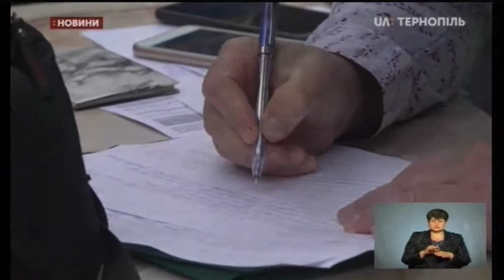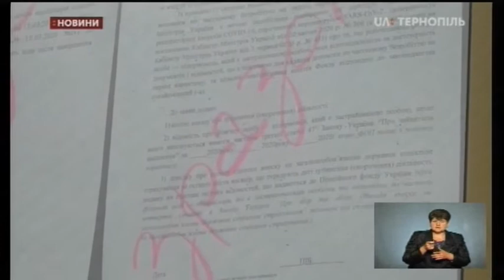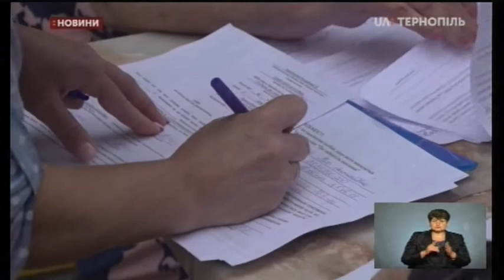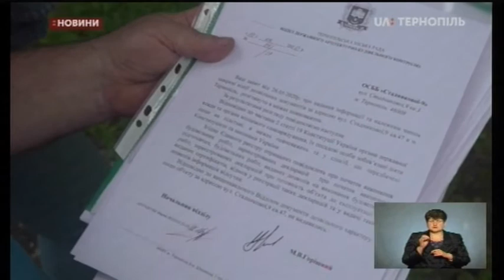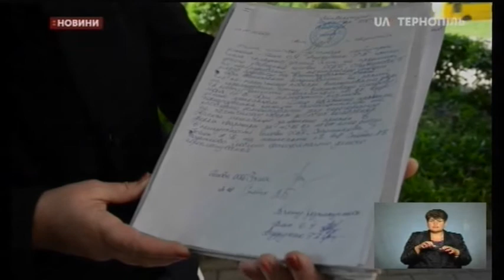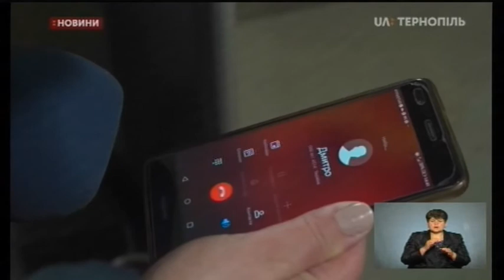15.06.2020. Новини. 19:00